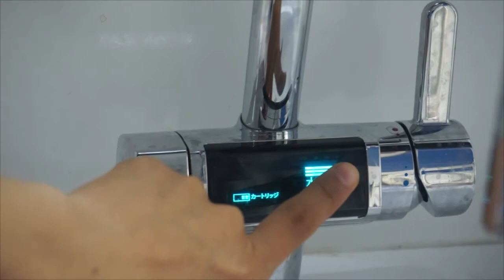Hướng dẫn sử dụng máy lọc nước Trim Ion Gracia | TGĐG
Hướng dẫn sử dụng máy lọc nước Trim Ion Gracia

***Máy lọc nước điện giải Trim ion Gracia

Máy lọc nước điện giải Trim ion Gracia xét về bản chất chính là máy điện giải Trim ion Gracia, sử dụng nguyên lý điện giải phân tử nước để cho ra những loại nước quý có công dụng “thay đổi cuộc sống” như Nihon Trim đã tuyên bố.

Máy lọc nước điện giải Trim ion Gracia có thiết kế kiểu vòi nước hiện đại, sang trọng tiện dụng và dễ dàng lắp đặt và không hề tốn thêm diện tích trong căn bếp của bạn. Thoạt nhìn từ ban đầu, máy lọc nước điện giải Trim ion Gracia chỉ như một chiếc vòi nước sang trọng chứ không hề cồng kềnh hay vướng víu khi bạn sử dụng. Đây là một trong những thiết kế mới mẻ và gọn gàng nhất trong số các thương hiệu máy điện giải.

Màn hình cảm ứng trên thân máy giúp hiển thị các chế độ của máy, trạng thái nguồn nước cũng như giúp người sử dụng có thể điều khiển các chế độ dễ dàng. Tất cả những gì bạn cần làm chỉ là “chạm nhẹ” vào các nút chức năng hoàn toàn cảm ứng trên màn hình, vô cùng hiện đại và tiện dụng.

Vòi nước thải axit nhỏ gọn được bố trí hợp lý phía bên dưới giúp phân biệt rõ nguồn nước ion kiềm và nguồn nước axit, dễ dàng cho bạn lấy nước axit khi cần sử dụng.

***Nguyên tắc hoạt động của máy lọc nước điện giải Trim ion Gracia

Nguyên tắc hoạt động của máy lọc nước điện giải Trim ion Gracia gồm hai giai đoạn: giai đoạn lọc nước và giai đoạn điện phân nước.

Ở giai đoạn đầu tiên, nguồn nước sẽ được lọc qua các lõi lọc tinh được thiết kế nhỏ gọn bên trong thiết bị. Lõi lọc tinh Premium này là sự kết hợp của than nano hoạt tính và lớp màng vải không dệt loại bỏ 13 tạp chất và độc tố theo tiêu chuẩn JIS và loại thêm 3 tạp chất khác theo tiêu chuẩn của Hiệp hội nước lọc Nhật Bản. Đảm bảo loại bỏ hơn 80% các chất gây ô nhiễm và vi khuẩn có trong nguồn nước của bạn.

Tiếp theo, nguồn nước tinh khiết được tạo ra sau khi trai qua lõi lọc tinh sẽ được đưa vào buồng điện phân với các bản điện cực độc quyền, phủ bạch kim để phân tách các phân tử nước và tái cấu trúc các phân tử nước, nước ion kiềm được sản sinh ở cực âm, nước ion axit được sản sinh ở cực dương. Ở cực âm, các electron điện tích âm (e-) liên kết các hydro điện tích dương (hydrogen ion) để tạo thành khí hydro (H2) và các ion hydroxit (OH-). H2 là hydro phân tử hay hydrogen.

Và kết quả là tạo ra nguồn nước ion kiềm giàu Hydro hàng đầu trong số các thương hiệu máy điện giải với công dụng khác nhau như: thải độc cơ thể, chống lão hóa, phòng chống nhiều loại bệnh…

🌏THẾ GIỚI ĐIỆN GIẢI - 🏆Nhà phân phối máy điện giải tạo nước ion kiềm hàng đầu
☎️Hotline tư vấn: 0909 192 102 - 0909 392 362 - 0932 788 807
🏛Hệ thống showroom 3 miền
Showroom - Trụ sở chính: 185 Lý Chính Thắng, P7, Quận 3, TP.HCM
Trung tâm bảo hành: 123 Chu Văn An, P26, Q.Bình Thành, TPHCM